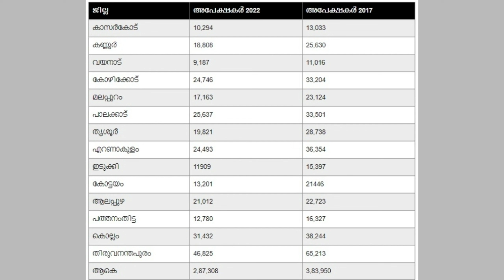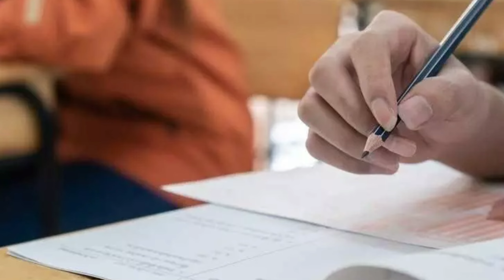Company Board LGS അപേക്ഷകരുടെ ഗണ്യമായ കുറവ് |Women Excise Officer എപ്പോൾ|PSC Latest News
10th Level Preliminary Exam Latest News @TechBytesMedia
Company Board LGS Latest News
Women Excise Officer Latest News
Kerala PSC Latest News Today Malayalam